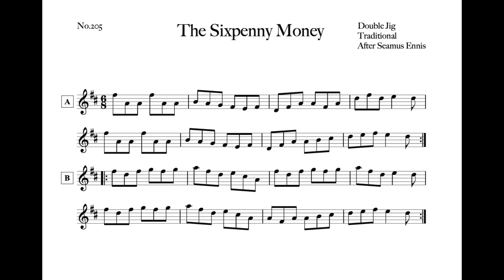205 The Sixpenny Money (Double Jig, D Ionian)